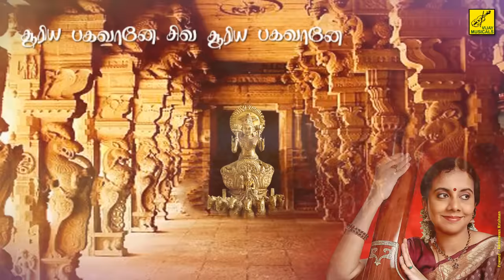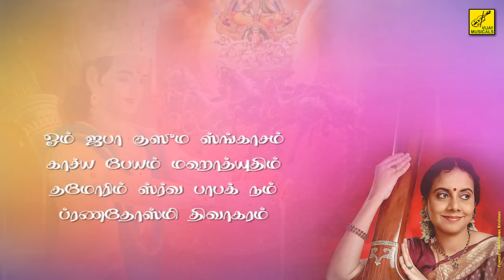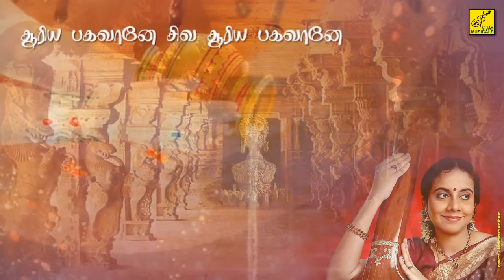தை திருநாள் சிறப்பு பாடல் | Thai Special Song | Suriyanar Kovil | Gayathri Girish | Vijay Musical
Song : Suriyanar Kovil
Album : Vetri Tharum Navagrahangal
Singer : Gayathri Girish
Lyrics : P Senthilkumar
Production : Vijay Musicals

Sooriyanaar Kovil is a song , by hearing to this song in every sunday  of the week in  early morning brings peace and prosperity for the full week . This song is sung by Gaythri girish.

Sooriyanaar Kovil || Sooriyan - Sooriyanaar Kovil || Sendhaamarai || Sivappunira Aadai || Kodhumai || Sakkaraipongal